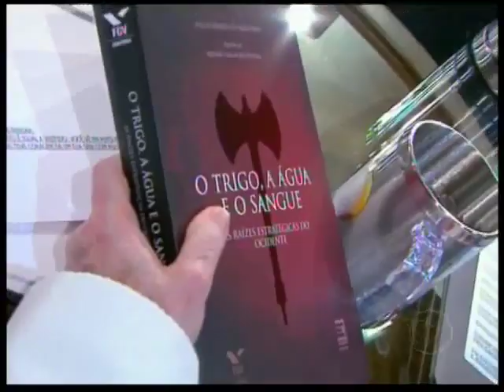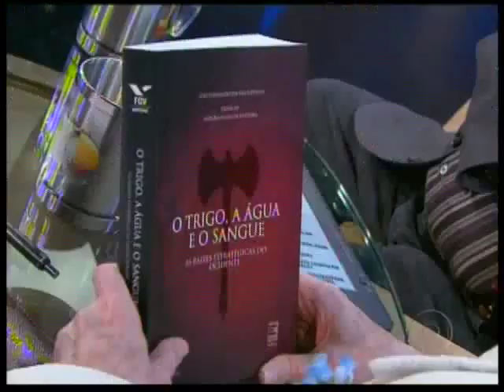Jô Soares entrevista Luiz Fernando da Silva Pinto (28/05/2012)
Jô Soares entrevista Luiz Fernando da Silva Pinto, professor da FGV, que acaba de publicar o livro "O trigo, a água e o sangue: as raízes estratégicas do ocidente". O vencedor de dois prêmios Jabuti fala sobre gestão e estratégia, em uma conversa recheada de histórias curiosas.